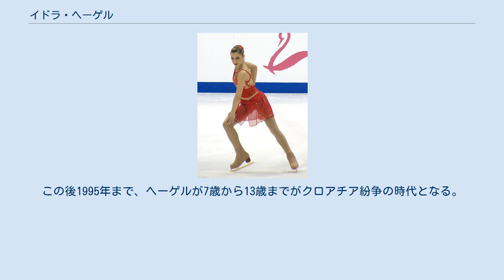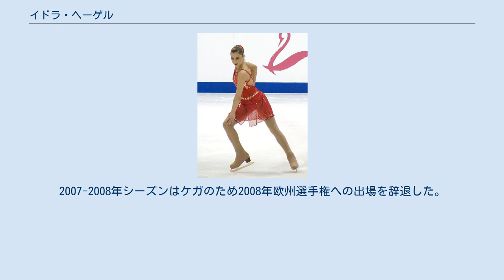イドラ・ヘーゲル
イドラ・ヘーゲル（クロアチア語: Idora Hegel, 1983年4月3日 - ）は、ユーゴスラビア・ザグレブ出身、クロアチアの女性フィギュアスケート選手(女子シングル)。
 2002年ソルトレイクシティオリンピック、2006年トリノオリンピック女子シングルクロアチア代表。
 ユーゴスラビアのザグレブに生まれた。
3歳でスケートを始め、5歳のときにスケートクラブに入会し、7歳からクロアチアのナショナルチームに所属した。
この後1995年まで、ヘーゲルが7歳から13歳までがクロアチア紛争の時代となる。
 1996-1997年シーズンに世界ジュニアフィギュアスケート選手権初出場、23位となる。
翌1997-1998年シーズン、創設されたばかりのISUジュニアグランプリ（当時の名称はISUジュニアシリーズ）にクロアチア代表選手として唯一出場を果たした。
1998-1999年シーズンからはシニアクラスの競技会となる世界フィギュアスケート選手権と1999年ヨーロッパフィギュアスケート選手権に出場した。
 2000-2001年シーズン、再びISUジュニアグランプリのJGPバルト杯に出場したものの11位に終わったが、トリグラフトロフィーでは3位となった。
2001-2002年シーズンから本格的にシニアクラスに転向、2002年ソルトレイクシティオリンピックでは19位。
 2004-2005年シーズン、地元ザグレブで開催されたゴールデンスピンで国際大会初優勝を飾る。
同シーズンにはISUグランプリシリーズにも初出場し、NHK杯では10位となった。
2006年、2度目のオリンピックとなったトリノオリンピックではショートプログラム17位、フリースケーティング19位、総合でも前回と同じ19位に留まった。
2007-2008年シーズンはケガのため2008年欧州選手権への出場を辞退した。